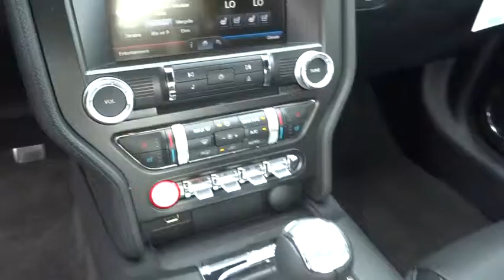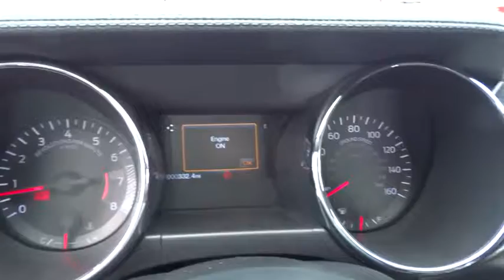2015 FORD MUSTANG Redding, Eureka, Red Bluff, Northern California, Sacramento, CA 15F680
2015 FORD MUSTANG